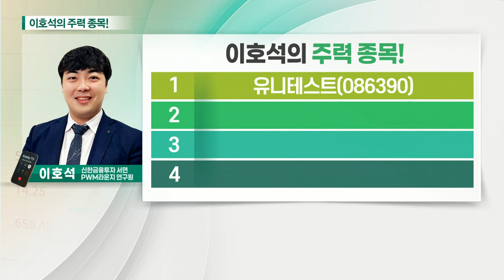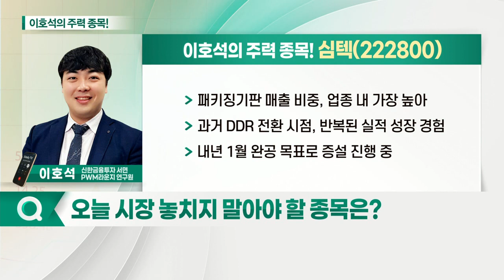유니테스트, 심텍, 아비코전자, 코리아써키트_이호석의 주력 종목 (20211102)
1. 유니테스트(086390)
2. 아비코전자(036010)
3. 심텍(222800)
4. 코리아써키트(007810)

유니테스트(086390)
- DDR5 공정 전환 기대감
- 해외 고객사 수주 확대
- ‘페로브스카이트’ 통한 신재생 부문 확대

심텍(222800)
- 패키징 기판 매출 비중, 업종 내 가장 높아
- 과거 DDR 전환 시점, 반복된 실적 성장 경험
- 내년 1월 완공 목표로 증설 진행 중